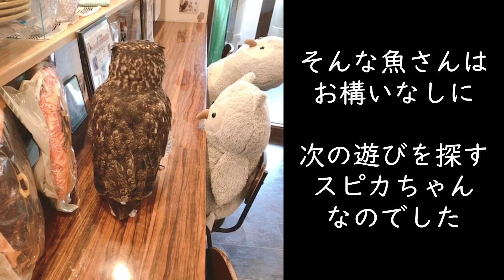飽きちゃうふくろう【Owls get bored easily.】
お魚のおもちゃで楽しそうなスピカちゃん。
可愛い姿をお届けしようとカメラを向けると…
移り気なところは『空飛ぶ猫』と言われる所以かも⁉

これからも可愛いもふもふ達をお届けしていきます!!

Spica looks happy with her fish toy.
When I pointed my camera at him to show you how cute he is...
The reason why they are called "flying cats" is because they are whim⁉

If you think it's cute, press the high rating button!
We will deliver cute owls!

【Web】
日本語サイト